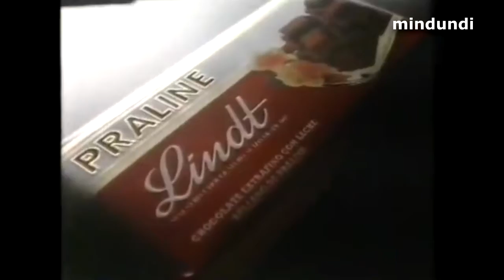1990 Chocolates rellenos de Lindt - Resistirse es inútil - Publicidad anuncio Comercial España Spain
Por mucho que lo intente nunca podrá resistirse a los rellenos de Lindt. Rellenos de pistacho, rellenos de praline, rellenos de Cointreau. Son únicos, son Lindt. Resistirse es inútil.
Lindt, una obra maestra.